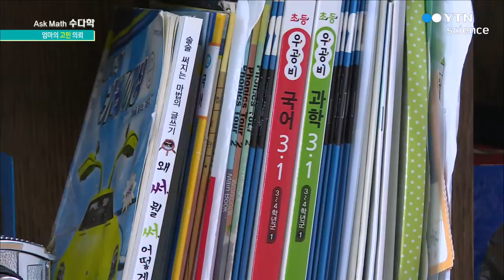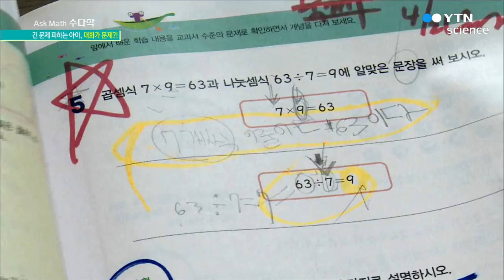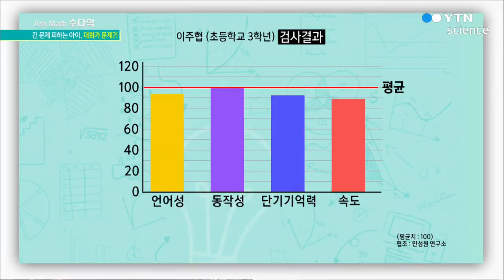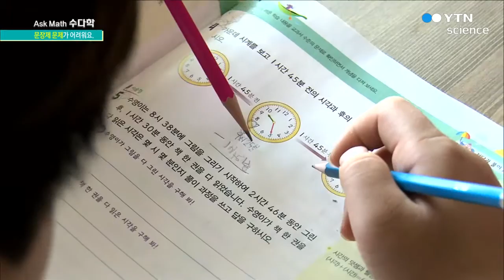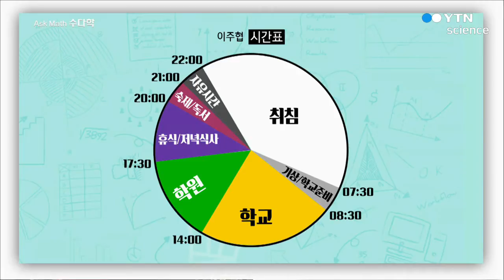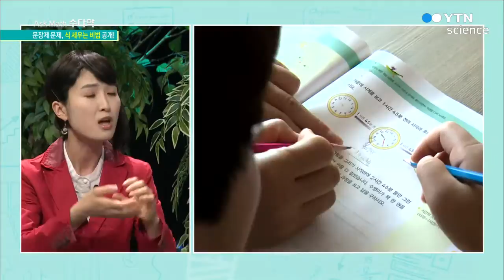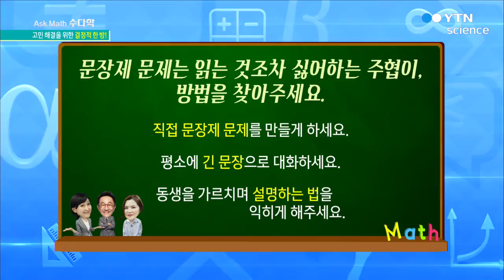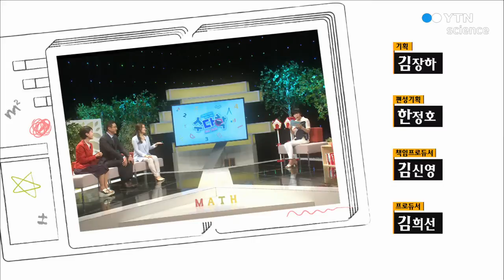긴 문제는 읽기조차 싫은 아이 / YTN 사이언스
초등학교 3학년인 주협이는 늘 수학이 어렵다.

기본적인 연산문제는 잘 풀지만, 문제가 길거나 조금만 복잡하면 이해하는 것조차 힘들어진다.

그러다 보니, 강제로 시키지 않으면 수학 문제집은 쳐다보지도 않는다.

수학 공부 하라는 엄마의 말은 다 잔소리로 들릴 뿐이다.

주협이의 수학 문제집은 언제나 깨끗하다.

풀이과정도 없이 답만 쓰기 때문이다.
눈으로 하는 암산에 실수는 자꾸 늘어간다.

하루 30분, 매일 수학공부를 해도 모자란 양이건만, 좀처럼 집중하지 못하는 모습에 엄마도 속이 터진다.

하지만 엄마 자신도 수학을 즐겨본 적이 없으니, 어떻게 가르쳐야 주협이가 수학에 흥미를 느낄지 의문이다.

엄마의 고민에 전문가들은 쉽게 이해할 수 없는 대책을 제시했다.

먼저 수학공부를 잘하려면 언어성을 기르라는 것이었다.

그리고 적당한 TV 시청이 수학공부에 도움이 된다고 말했다.

고개를 갸웃거릴만한 엉뚱한 답변, 전문가들이 이런 답변을 내놓은 이유는 무엇일까?

과연, 엄마의 바람대로 주협이에게 수학의 즐거움을 알려줄 수 있을까?

[수다학-긴 문제는 읽기조차 싫은 아이] 편에서 알아본다.